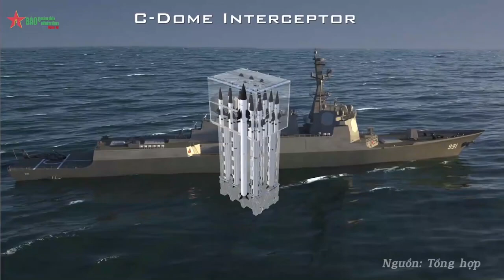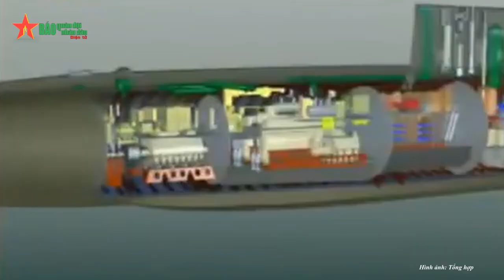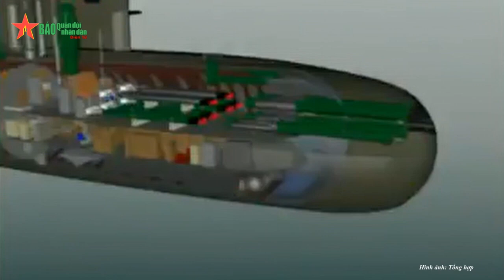[Vũ khí] C-Dome: “Tấm khiên” trên biển của Israel; Tàu ngầm lớp Lada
- Hệ thống phòng thủ tên lửa C-Dome được thiết kế để chống lại các cuộc tấn công dồn dập, quy mô lớn ở cả vùng biển xa lẫn ven bờ.
- Tàu ngầm diesel-điện thế hệ thứ 4 lớp Lada là người kế thừa xuất sắc của dòng tàu ngầm diesel-điện Đồ án 877 Paltus và 636 Kilo.
Nguồn: Báo Quân đội nhân dân Điện tử